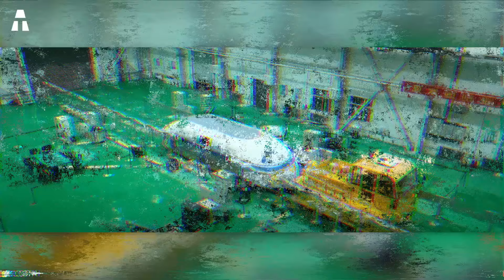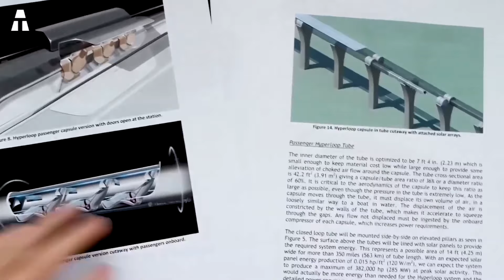China Intenta Conquistar el Ámbito Ferroviario Con su nuevo Hyperloop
China no deja de desarrollar sus tecnologías con el objetivo de consolidar su lugar como una de las mayores potencias mundiales. ¡Y el transporte no se queda atrás! De hecho, aunque ya es el país que alberga la red ferroviaria más extensa, el Estado chino quiere revolucionar el concepto de transporte de alta velocidad con su nuevo tren Hyperloop! Con una ventaja sobre la mayoría de los otros países, China siempre ofrece nuevos récords de velocidad y comodidad con el objetivo de convertirse en un símbolo de la tecnología ferroviaria del futuro. Han habido muchos avances en los últimos meses, por eso hoy te invitamos a explorar cómo China intenta conquistar el mundo de los ferrocarriles gracias a esta tecnología revolucionaria!

✔ Gracias ヅ ヅ